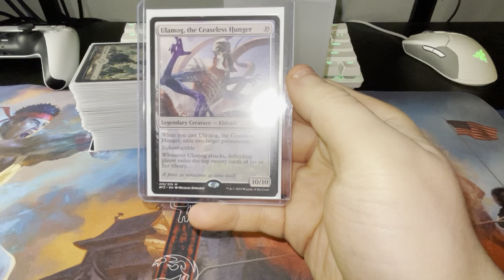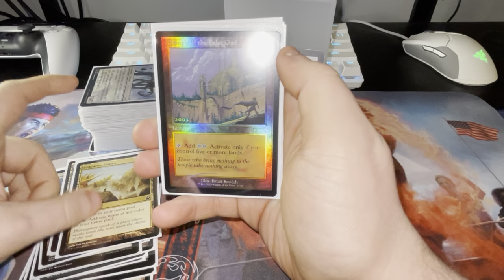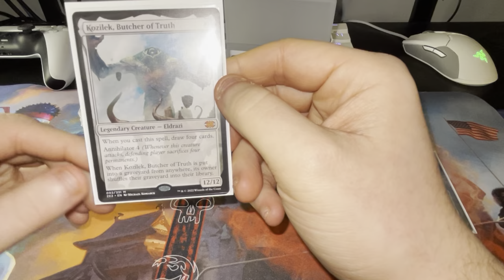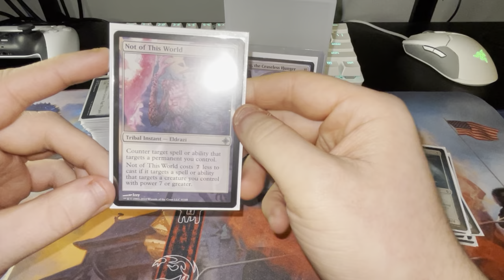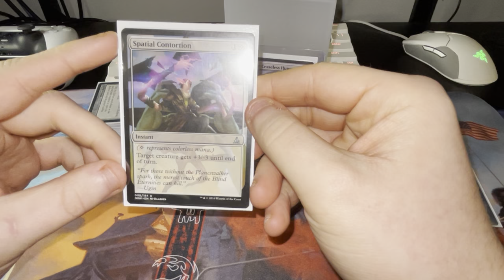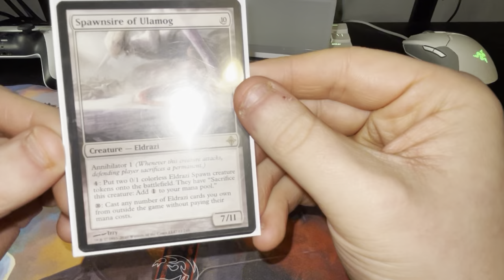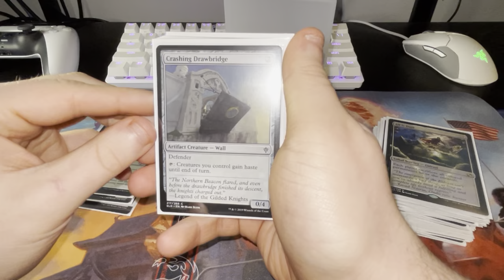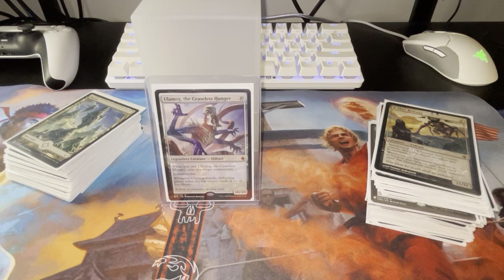$500+ Ulamog, The Ceaseless Hunger EDH Deck! (March 2023)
Hey Guys!

Today in this video we will be taking a deeper dive into my Ulamog, the ceaseless hunger deck! It may be a slow one but when it get's going you will make them fear the eldrazi's power!